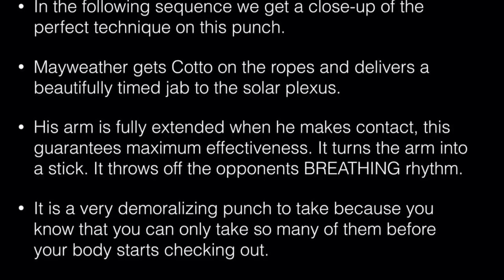Boxing 101 THE JAB (MOST IMPORTANT PUNCH IN BOXING)